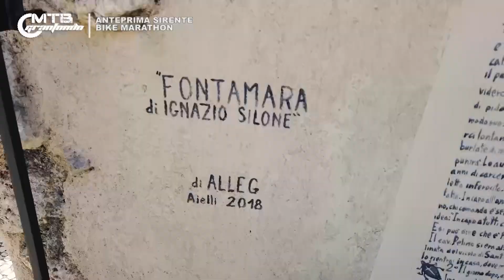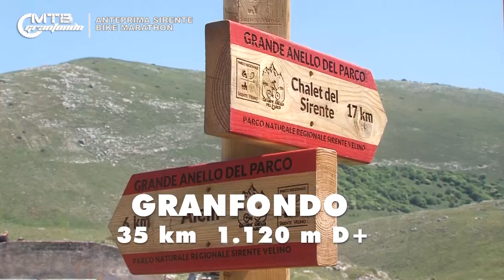PROMO SIRENTE BIKE MARATHON 2024